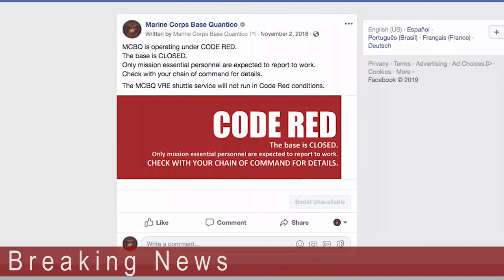Saved Rounds: A Few Good POG's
Who ordered the Code Red? We noticed a common theme in the comments section from all of you when the base is cancelled and you get a day off so the Marines created a video from your thoughts. Please remember that the safety of Marines and employees is our top priority during hazardous weather and the base commander has begun attempting to asses the weather and make the determination by 8:00 p.m. the evening prior.